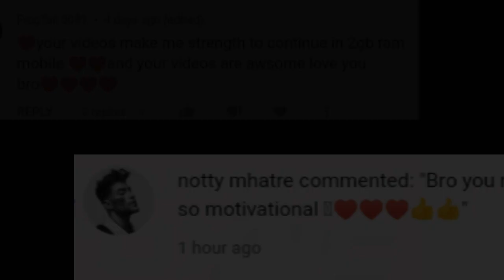WATCH THIS VIDEO BEFORE START RANK PUSHING IN S19 | BATTLEGROUNDS MOBILE INDIA | GAMING WITH KD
For those who thinks my videos are edited and I play on iPad go and watch this video

Hey everyone!

Pubgmobile character ID : 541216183 (s9 CONQUEROR)(S2-S14 ACE)

GAMING WITH KD

Related Tag's:-
Life of 2gb ram conqueror player,
Pubg montage , Pubg mobile montage , PUBG Mobile Montage , A5 , A6 , A7 , J2 , J5 , J7 , S5 , S6 , S7 , A10 , A20 , A30 , A50 , A70 ,
,slaydevil, YouTube Dacoit,Madmax pubg,XLR8 boi,terrorx, reaper exodia,mrz thoppi, fragmovie,corvus rom,new gfx tool potato graphics,
pubg mobile attitude,
intense squad,
youtube dacoit gfx,
youtube dacoit handcam,
squadhelp, squad wipe,
is potato graphics back,ultra potato graphics pubg mobile config,

iPhone XR,iPhone 11,Pubg mobile,Pubg mobile montage,montage Pubg,IOS 14,Kesari,Indian player montage,Pubg,new montage,kabali op,solo rush,Slaydevil,xlr8 Boi,Payio,90 FPS,Velocity editing,motion blurr,iPhone xr Pubg montage,
 Pubg gyroscope,
 Jonathan,
 solo v squad,
 high kills,
Pubg fastest player,
 Chinese pros,
 players,
intense squad,
squad wipe in pubg mobile, squad wipe pubg mobile lite,dynamo gaming,